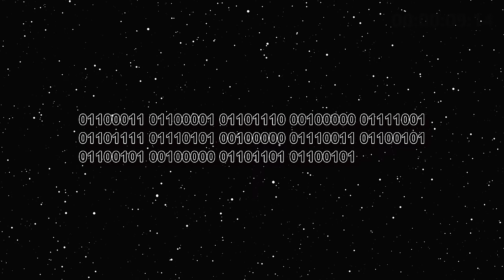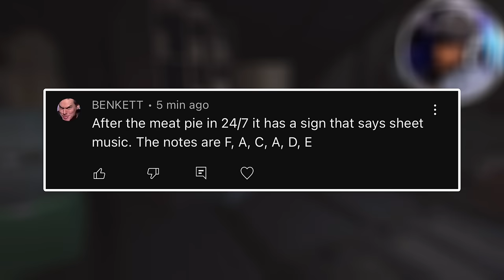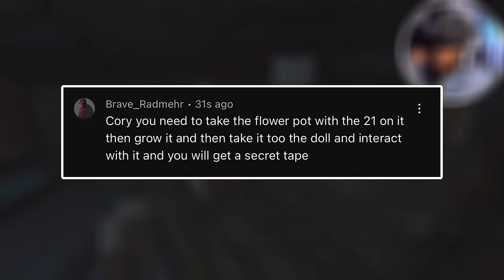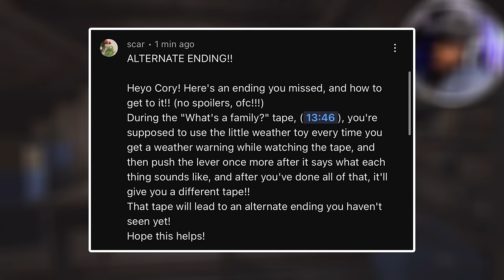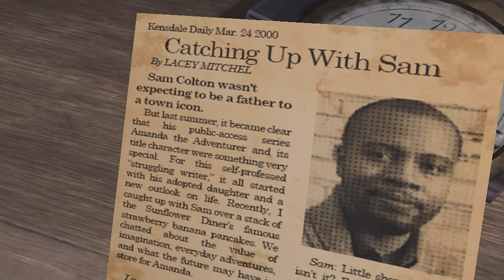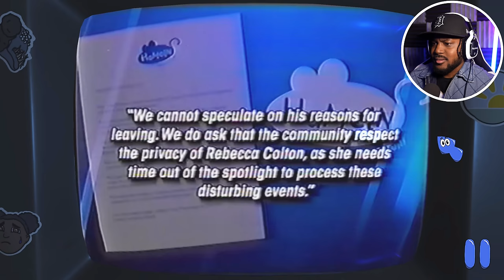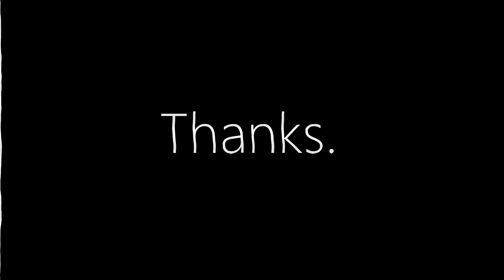THE END OF AMANDA [Amanda The Adventurer #3]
WELCOME, back to Amanda The Adventurer! LET'S END THIS.

~CK